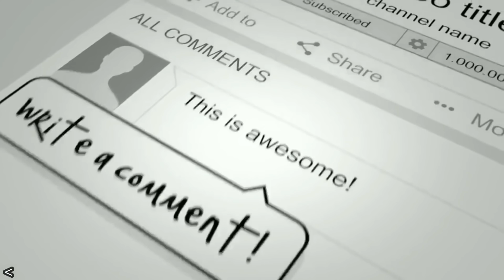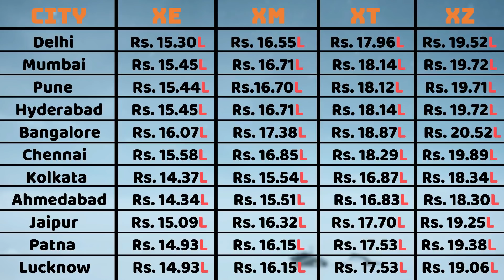Tata Harrier On Road Price List - Delhi, Mumbai, Bangalore, Kolkata, Chennai, Luckhnow & more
Car News India | Tata Harrier ki on road pricing Delhi, Mumbai, Pune, Ahmedabad, Hyderabad, Chennai, Patna, Jaipur, Kolkata, Lucknow aur Bangalore ke liye. Offcial price in cities mein check kare. Tata Harrier Variants XE, XM, XT & XZ variants ki exact on road price.